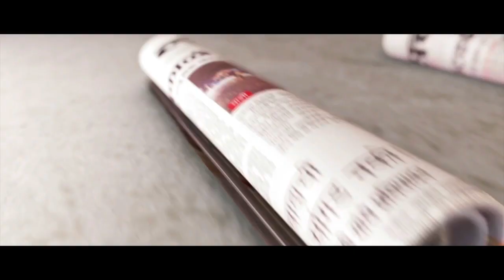Mumbai 'local' man becomes 'Superman'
Every day Mumbaiers have to work big to travel locally. Dombivali station viral video.